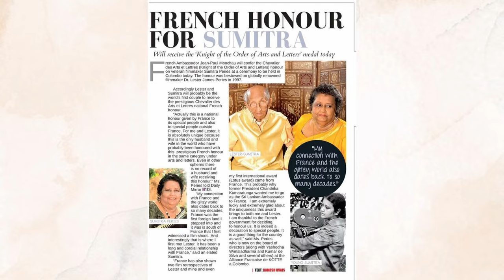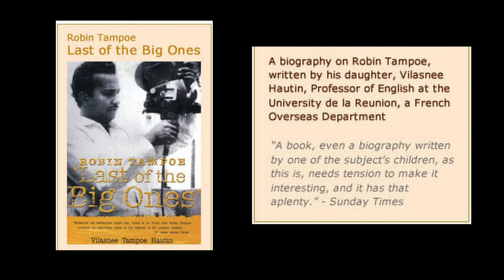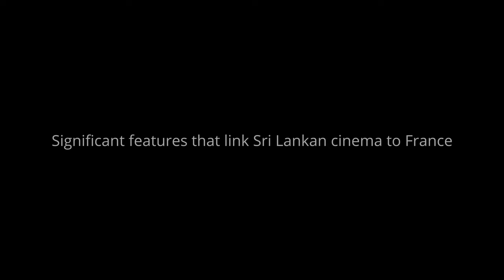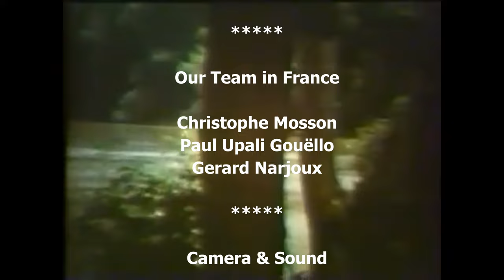Rendez-Vous with Yasmin and Kumar #34 - Tribute to Sri Lankan Cinema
The first episode for the new year 2024 is from the National Film Corporation cinema hall for the screening of Sumithra Peries’s last film Vaishnavee as the closing event of the  of the celebrations of the 75th anniversary of French Sri Lankan diplomatic relations.

Our RDV is with Vilasanee Tampoe-Hautin professor and researcher from La Reunion University who was a special invitee to talk on the beginnings and evolution of cinema in colonial and post-independent Sri Lanka.

Gayathri Mustachi, Chairperson Lester James and Sumitra Peries Foundation speaks on the vision of the foundation.

This episode takes you on a nostalgic trip listening to the song from the film Ganga Addara by Sumithra Peiris, composed by Augustus Vinyagaratnam, Sung by Vijaya Kumaratunge.